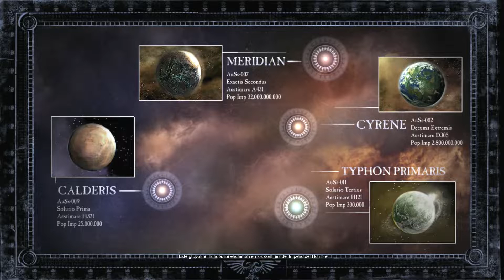Warhammer 40000 Dawn of War 2 #1: El nuevo comandante de los cuervos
Comenzamos una nueva serie en el canal jugando a Warhammer 40000 Dawn of War 2, donde encarnaremos a un nuevo comandante de los cuervos sangrientos recien ascendido, que es enviado al sector de reclutamiento del capitulo para defenderlo del salvaje ataque al que esta sometido.